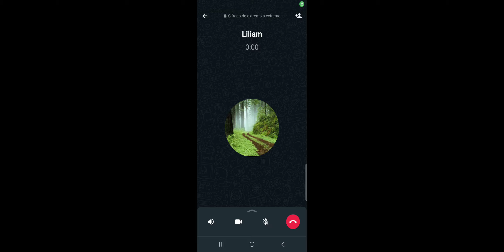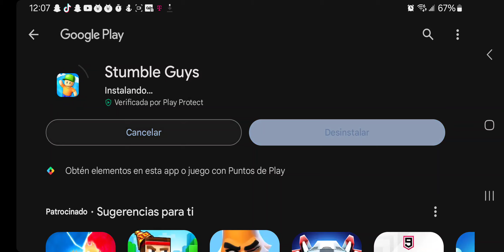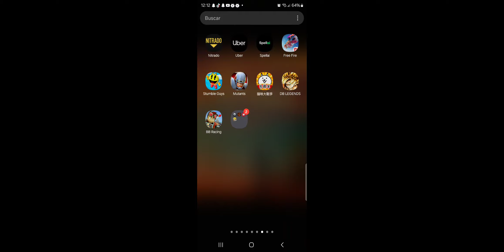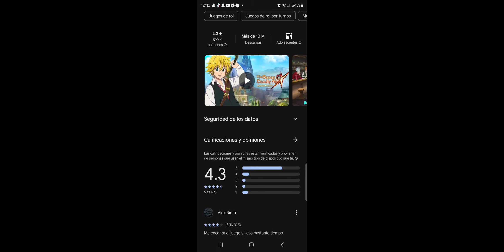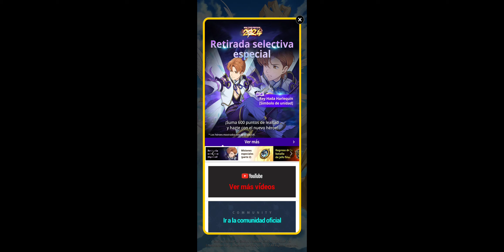jugando juegos de mi telefono